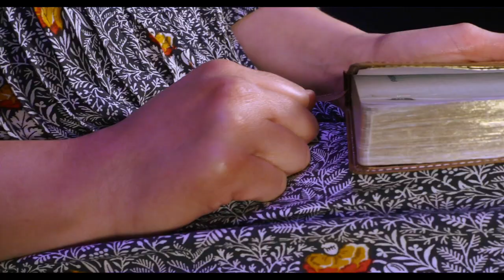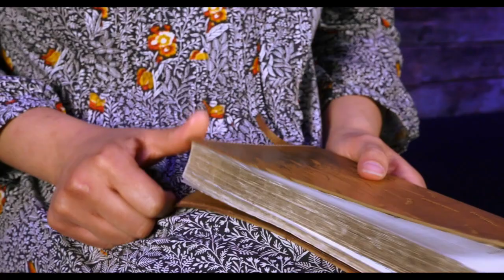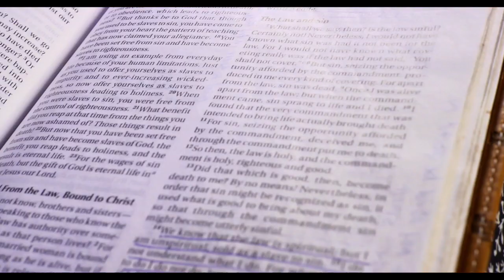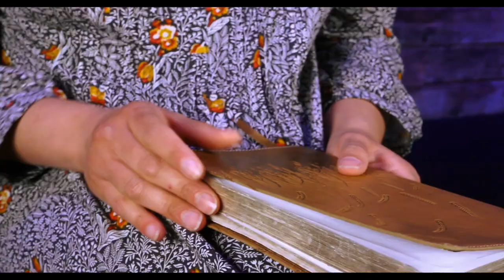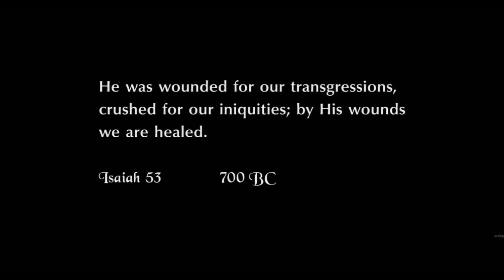March 20, 2016 - Doug Combs "You Are His Joy"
In this sermon, Pastor Doug explains all the pain that Jesus went thought to die for you.